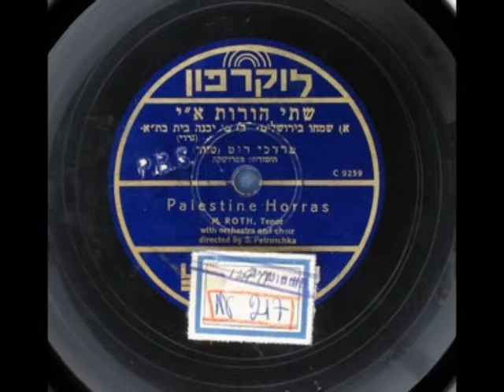למולדתי מרדכי רוט-מילים: הלל אביחנן ברגמן-לחן: מרדכי זעירא-1936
מקור: תקליט ולוקרפון, ברלין
פרטי הקלטה:
C 8948-1
c) Pakad adonai
Berlin 1936
Lukraphon 1136b
M: Mordechai Seira
T: Hilel Bergmann-Avichanan
בהקלטה זו המילים שונות במקצת וחסר הבית השני
מילים: הלל אביחנן ברגמן
לחן: מרדכי זעירא
כתיבה: 1927

לְמוֹלַדְתִּי הֵבֵאת אוֹתִי
בְּיָם גַּלִּים וָקֶצֶף.
אֶשַּׁק תְּרָנַיִךְ אֳנִיָּתִי,
לֹא אֶשְׁכָּחֵךְ לָנֶצַח.

פָּקַד אֲדֹנָי פִּנַּת צִיּוֹן הַנִּדַּחַת,
הוֹ, מַה נָּעִים שֶׁבֶת אַחִים גַּם יַחַד.

זָקְנָה מְאוֹד אִמִּי הוֹרָתִי,
יָפְתָה מִכָּל אֵם חוֹרֶגֶת.
טוֹבוֹת חָרְבוֹת מוֹלַדְתִּי,
מִכָּל קִרְיָה חוֹגֶגֶת.